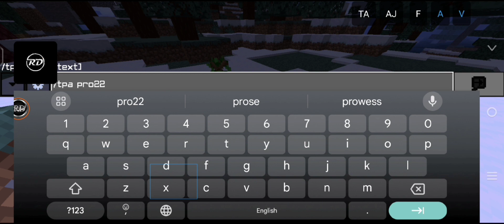Best Trick To Use 1.19.50 Clients😎 In Lifeboat Survival Mode Minecraft